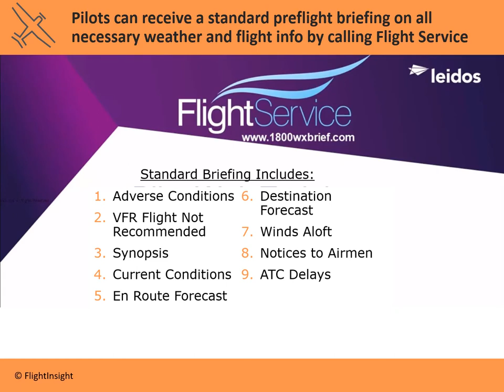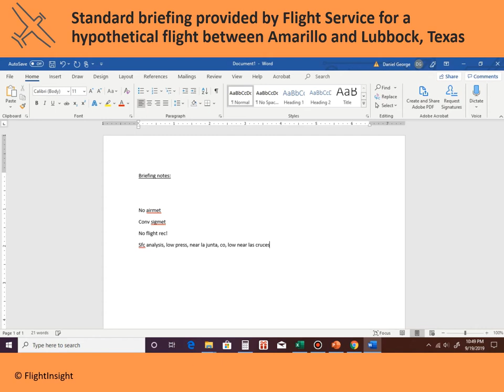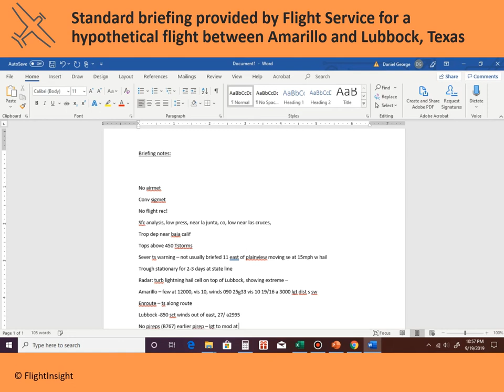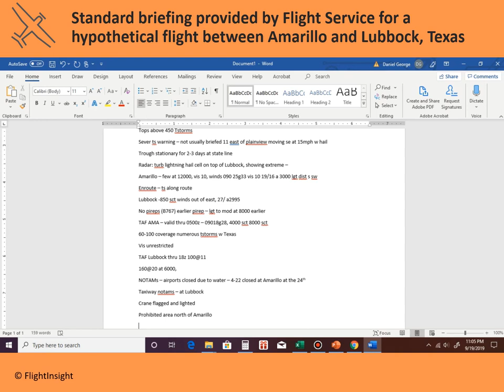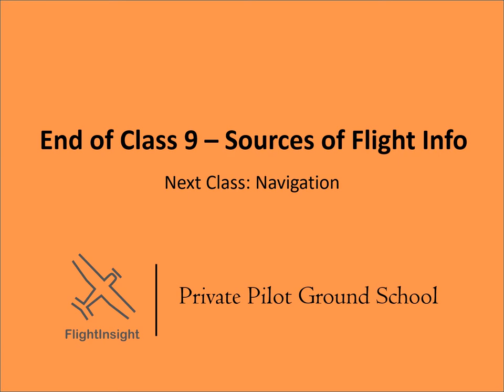Calling Flight Service Station | A Standard Weather Briefing | Aviation Weather Private Pilot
Do you have experience calling a Flight Service Station to get a standard weather briefing before you take off? The FARs say (91.103 [a]) you need to be familiar with weather reports and forecasts for your flight.

One way to get all this information, and go on record that you've gotten it, is to get a Standard Weather Briefing from a Flight Service Specialist. You can reach this service by calling 1-800-WX-BRIEF, and asking to for a standard weather briefing.

In this video, we're calling up a very helpful Flight Service Specialist in Texas on a very stormy night, to get a sense of all the information you'd expect on one of these briefings! Enjoy!